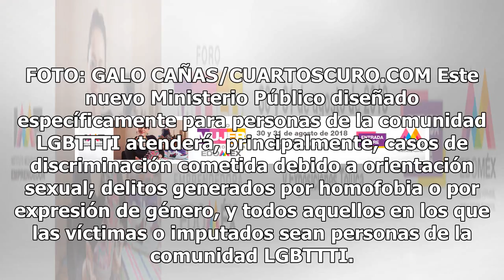Crean primer Ministerio Público para asuntos LGBTTTI en la CDMX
La Procuraduría General de Justicia de la Ciudad de México ha dado un paso mas en temas de igualdad, inclusión y diversidad, pues creó una agencia del Ministerio Público especializada en brindar atención a personas de la comunidad LGBTTTI. Dicha agencia especializada se localizará en la esquina de Z...